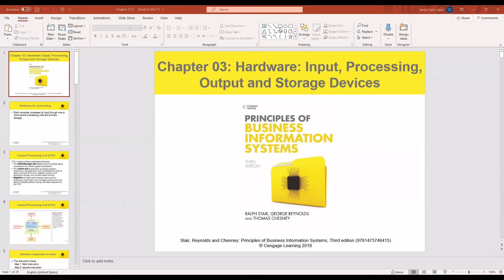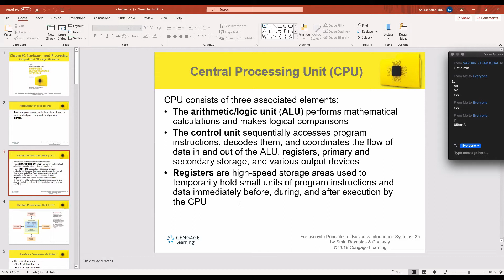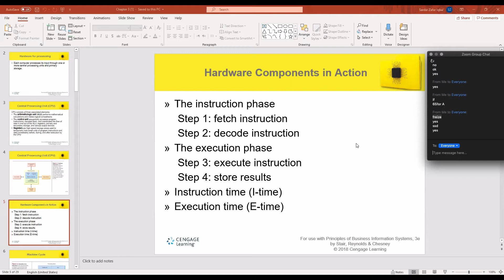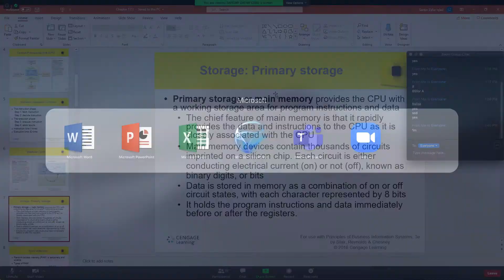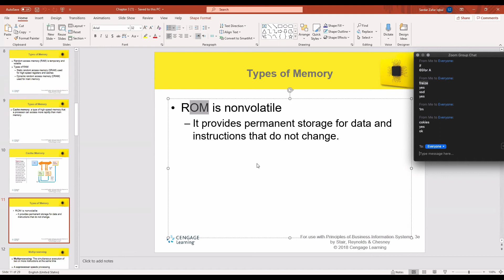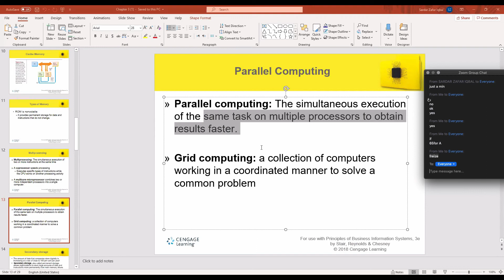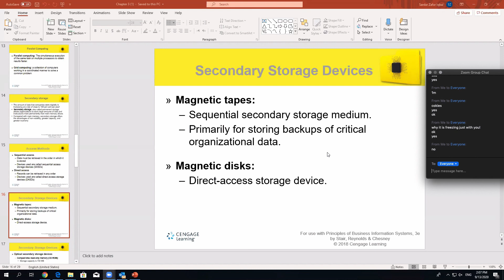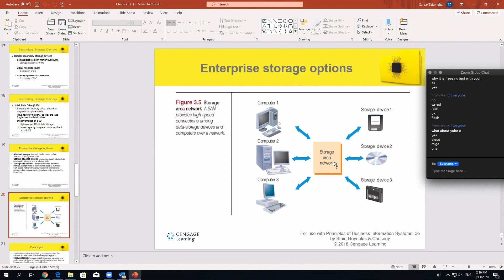information systemscis cis211Week3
Dr.Sardar Zafar Iqbal

Imam Abdulrahman Bin Faisal University
جامعة الإمام عبدالرحمن بن فيصل